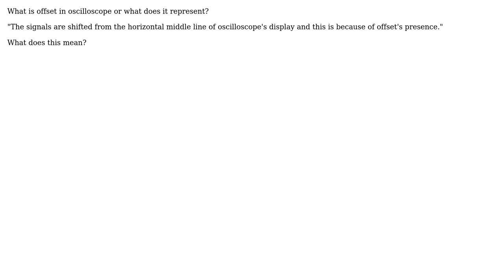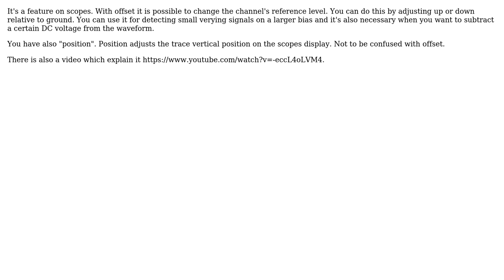Electronics: What is offset in oscilloscope?